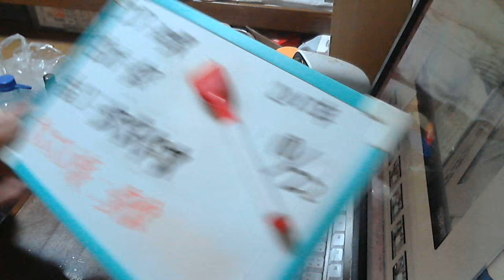酒好きな新潟人の飲酒動画 part989 パンプキンスペシャル 【発泡酒】